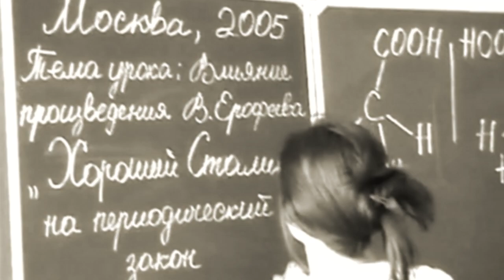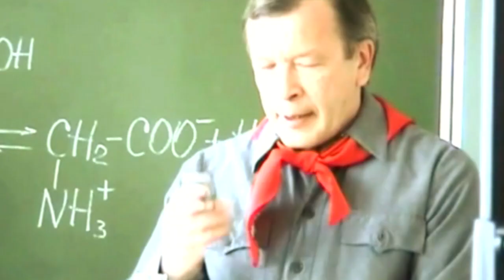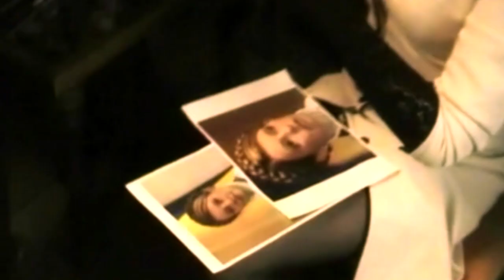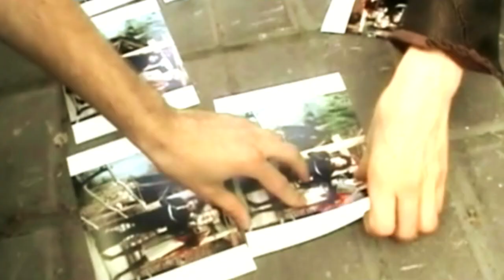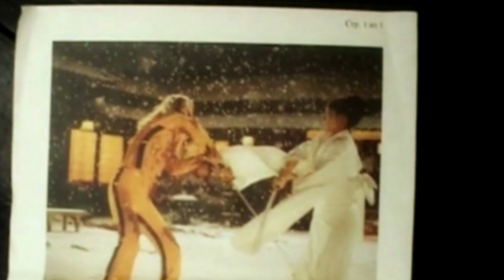Dolce Revolution Dedicated Vlad Mamyshev - Monroe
Old making off video from our project with Vlad Mamishev-Monroe... RIP...